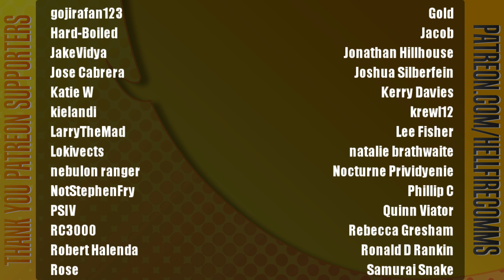Pokémon Snap (2nd Run) playthrough [Part 1: Click, Snap!]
The Hellfire Crew are back with a brand new run of the original shoot-em-up of the Pokémon franchise. You know the deal - travel through the stages, capture the titular Pocket Monsters in a fresh and unique manner and get the highest score possible. It's simple to learn and comfortable enough for anyone to play, but getting that perfect picture will take patience and skill. Only the bravest photographers will clear the island challenge and capture the mysterious Mew above the Rainbow Cloud.

Hop aboard the Zero-One and take a trip down memory lane with us:
Welcome back to POKEMON SNAP!